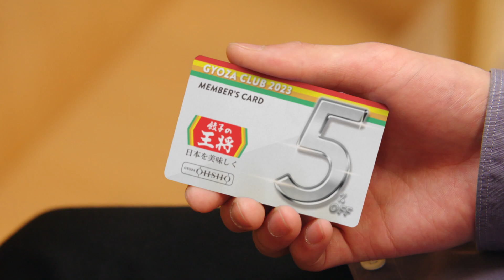餃子の王将 CM 出演:仲野太賀 桜田ひより「ぎょうざ倶楽部 お客様感謝キャンペーン」篇 15秒